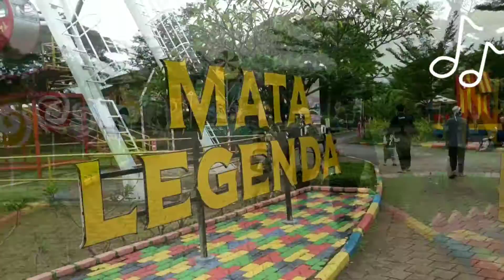Keseruan Wahana Bermain yang ada di Taman Legenda TMII | Liburan di 2021